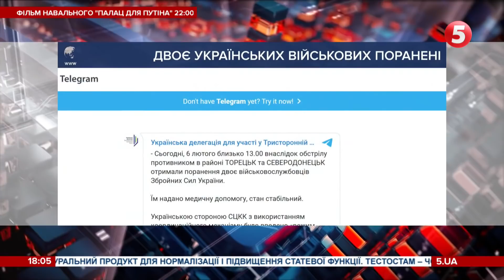Вимоги перемир’я для них неписані: армійці ЗСУ про поведінку окупантів поблизу Донецька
Перемир’я на фронті перейшло у фазу війни безпілотників і війни снайперів. На всіх ділянках активізувалися ворожі стрільці. Провокаційними обстрілами виманюють українських армійців – далі спрацьовує гвинтівка окупантів. Російські снайпери мають у своєму арсеналі й інше озброєння – прилади для пошуку оптики. І ці пристрої не лише визначають точні координати наших бійців, а ще й працюють як лазерне озброєння, яке може випалити рогівку ока.

Дивіться тут онлайн випуски новин, токшоу, документальні фільми та серіали. Завдяки вам ми розуміємо - чи подобається вам те, що ми робимо. Дякуємо!